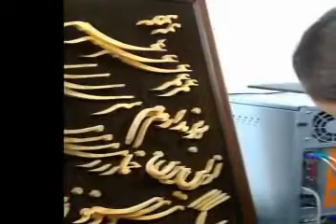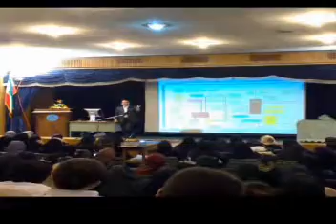دیدار با استاد طاهری در تبریز بهمن ماه ۱۳۸۷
دیدار با استاد محمد علی طاهری در تبریز بهمن ماه ۱۳۸۷